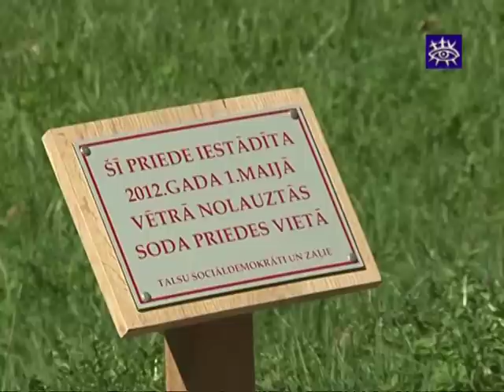Bez atļaujas iestādīta jauna Soda priede